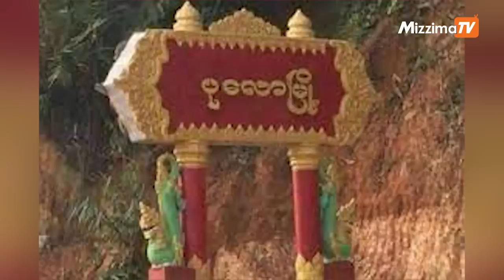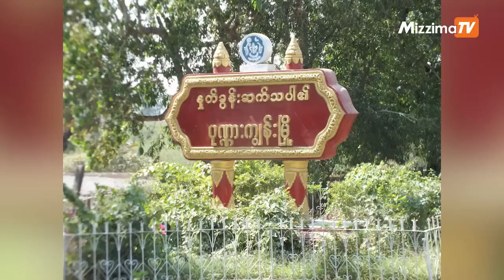ဇူလိုင်လ ၁၈ ရက်နံနက်ခင်း ၁၀ နာရီထိနောက်ဆုံးရသတင်းများ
00:00 Intro
00:42 - ကျဆုံးသွားသော ပုလော PDF တပ်ခွဲမှူး၏ဖခင်ဖြစ်သူ ထားဝယ်တွင် ဖမ်းဆီးခံရ

01:52 - ပုဏ္ဏားကျွန်းမြို့နယ်အုပ်ချုပ်ရေးမှူးကို အေအေက ဖမ်း

03:18 - အာဏာသိမ်းပြီးတဲ့နောက် မြန်မာနိုင်ငံရဲ့ အရှေ့တောင် ဒေသမှာ စစ်ဘေးရှောင် ၃သိန်းကျော်အထိရှိလာပြီးနယ်စပ်ဖြတ်ကျော်ထွက်ပြေးနေရ

04:41 - ထီးလင်းတွင် NUG ကြားကာလသင်ကြားရေး ပထမပတ်ပြီးဆုံး၍ ပညာရေးစုံညီပွဲတော်ကျင်းပ